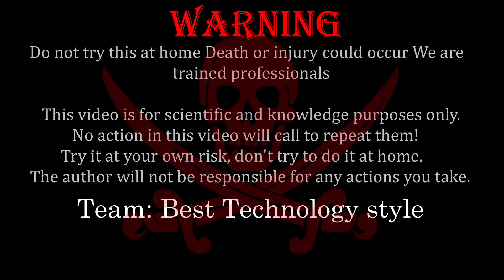how to open lock without key | how to break a lock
How To Open Lock Without Key  How To Open A Lock Without A Key  How To Open Lock

Hello everyone. My video is only an entertainment purpose, hope it will be interesting to everyone to see Tools include: 1 padlock, 1 Firecracker, 1 lighter. Can unlock depending on the type of lock. I recommend that you do not practice at home, which is dangerous without the protective equipment. I am not promote for your actions! thank you very much.

Life Hacks Tricks Tests Ways Experiments Life Hack Trick Test Way Experiment 3 Ways to Open a Lock 3 Ways Lock Open 5 Ways Open a Lock Pick a Lock Break a Lock Locks

open a lock open locker padlock lock break a lock open lock without key how to open lock without key 3 ways to open a lock pick a lock unlock pick lock paper clip open lock with magnet tricks How To Open a Locked Door how to open door experiments open 3 ways trick ways amazing simple life hacks lifehacks unlock tricks cool lock hacks how to build how to make how to hack hacks for life universal key WOW! awesome show maker open lock new smart ideas